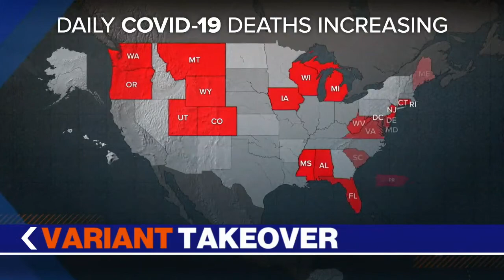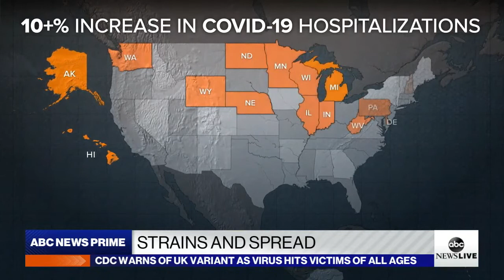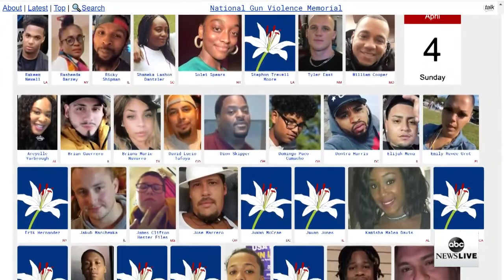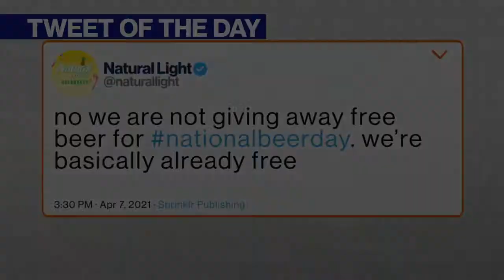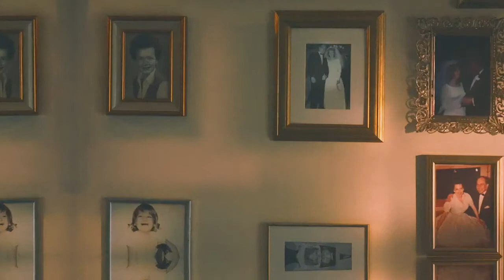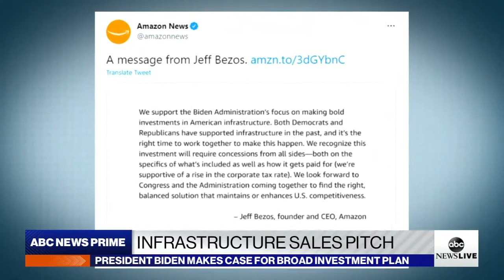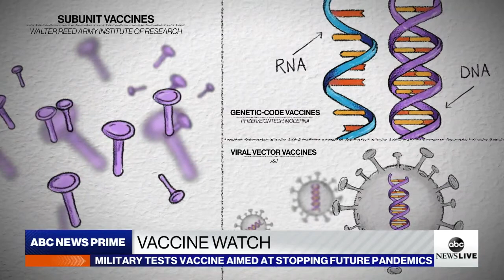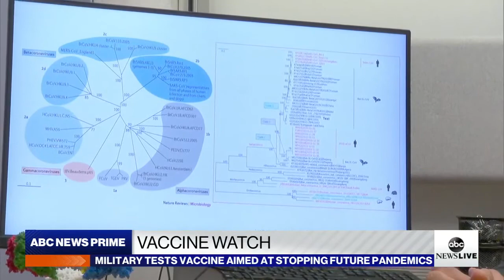ABC News Prime: Chauvin trial - Day 8; Dominant COVID-19 strain in US; Interview with Andra Day